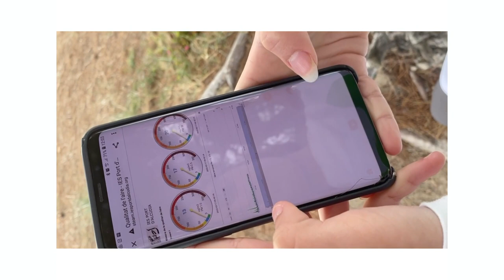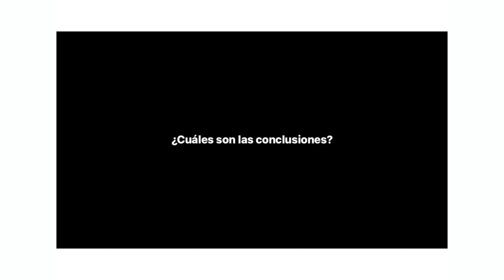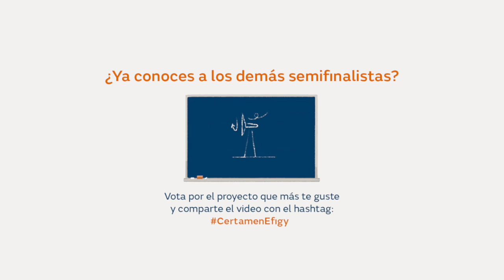IES Port d’Alcúdia - IV Certamen Tecnológico Efigy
Proyecto “Proyecto DCAP” de IES Port d’Alcúdia (Alcúdia, Illes Balears). Proyecto para el estudio de la calidad del aire en Alcúdia (Mallorca) que consta con el diseño y construcción de un detector electrónico de bajo coste que permite la recopilación de datos a tiempo real. Cuentan, también, con una propuesta de medidas de intervención y prevención de contaminación atmosférica, adaptadas al entorno.
La Fundación Naturgy celebrará el 12 de mayo de 2022 la cuarta edición del Certamen Tecnológico Efigy, correspondiente al curso 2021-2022. La iniciativa, dirigida a alumnos de 3º y 4º curso de Educación Secundaria Obligatoria de todo el territorio español, tiene como objetivo la promoción de los valores de la eficiencia energética y el fomento de las vocaciones tecnológicas, desde edades tempranas.
Del 2 al 6 de mayo, ya puedes votar a los semifinalistas dándole al like en Youtube de @naturgy. ¡El centro más votado pasará directamente a la gran final! ¡Descubre los vídeos sorprendentes que han preparado los equipos participantes!